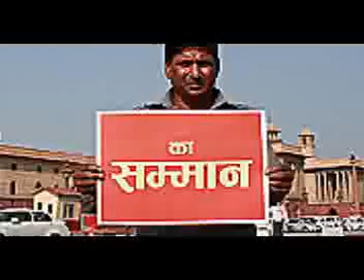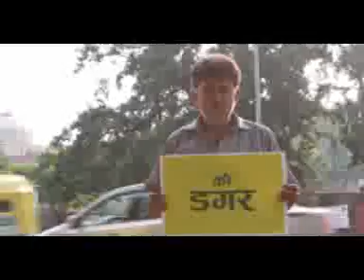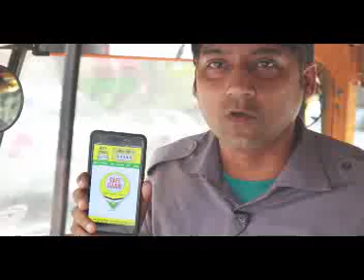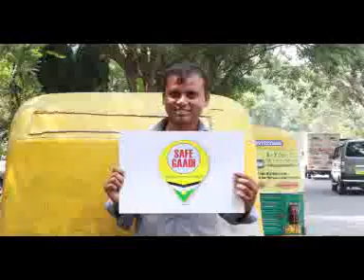Safe Gaadi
Manas Foundation, with the CSR support of IGL, introduces a unique mobile app, called ‘Safe Gaadi’, to the commercial vehicle drivers in Delhi NCR. This app is designed to expand commercial vehicle drivers’ knowledge and awareness about gender-based discrimination and equality.

The aim is to deepen the Gender Sensitisation training they have attended and to reengage them towards making the Capital & NCR a safer place.